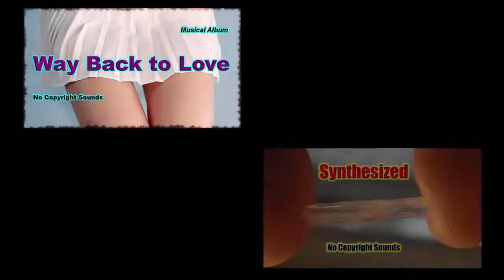LGD sound. Free music for youtube video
Click "show more" to get access to all albums.